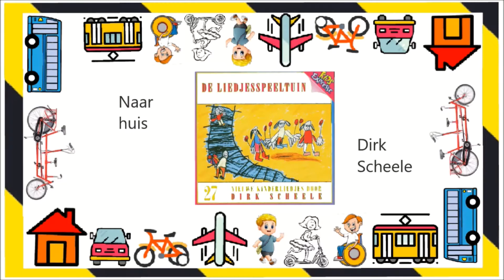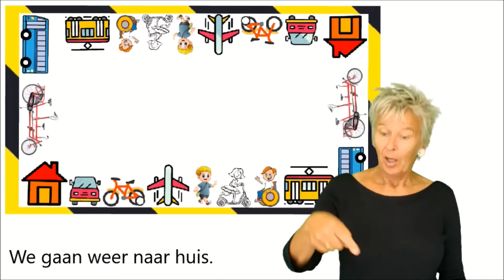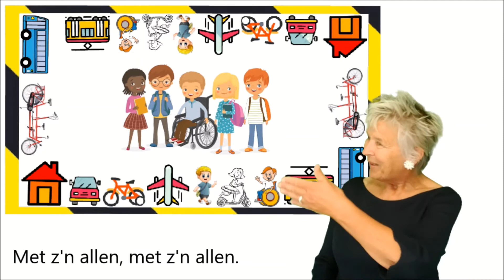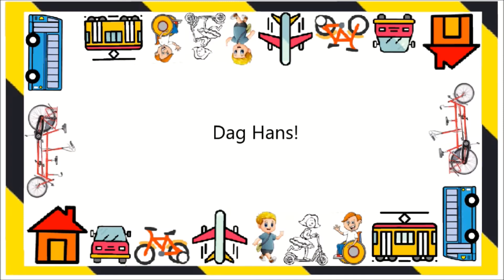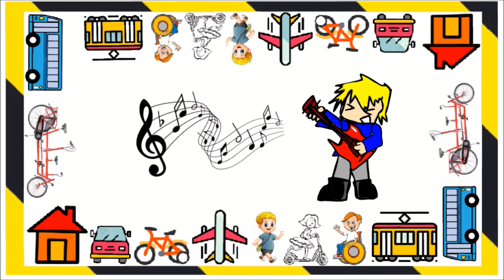Uitleg lied: Naar huis (Dirk Scheele)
Uitleg van de gebruikte gebaren in het “Naar huis - Zingen met Gebaren” (Dirk Scheele), zie hier het lied zelf

Zwolle